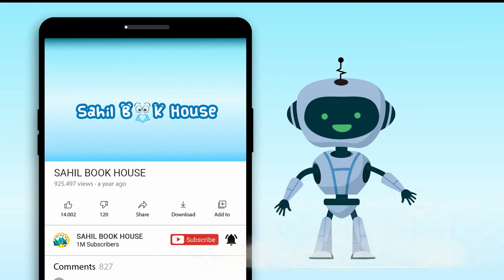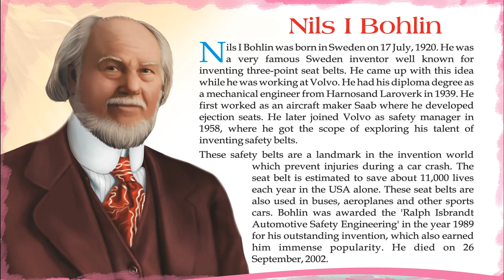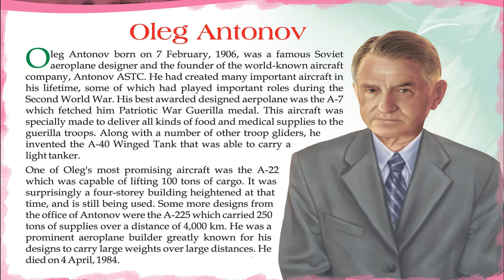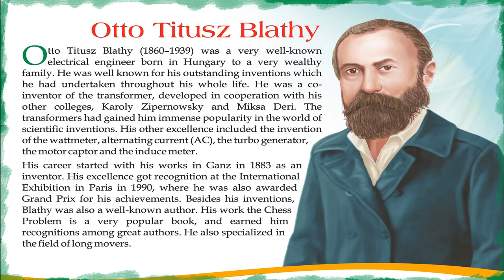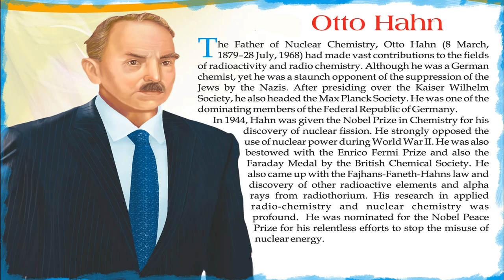Amazing Worlds Great Inventors- Short Stories for Kids in English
Introducing Short Stories for Kids in English “Amazing Worlds Great Inventors” which you and your Kids will love watching.
151 Worlds Great Inventors contains Short stories with Pictures that children find interesting easy to learn and relate to, which helps them to develop confidence when they face real-life problems.